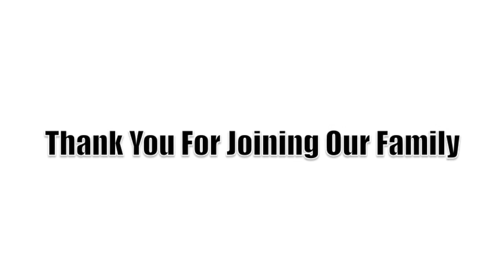The Day of Atonement Update